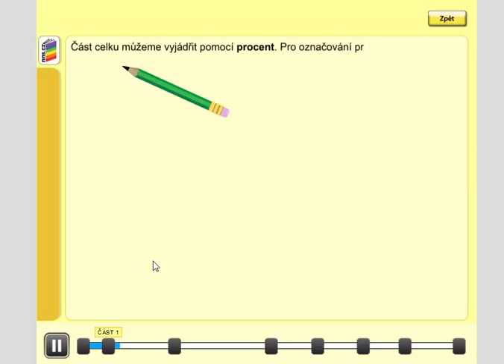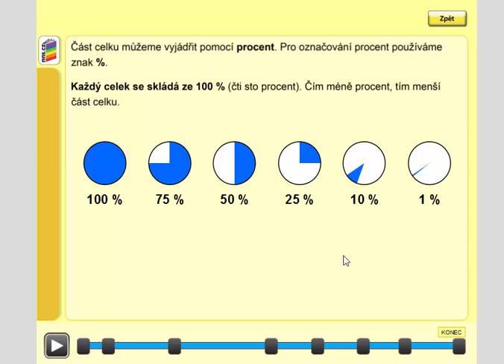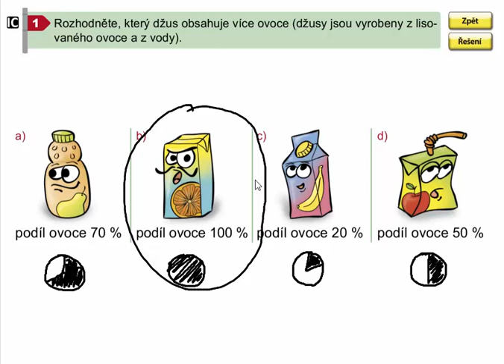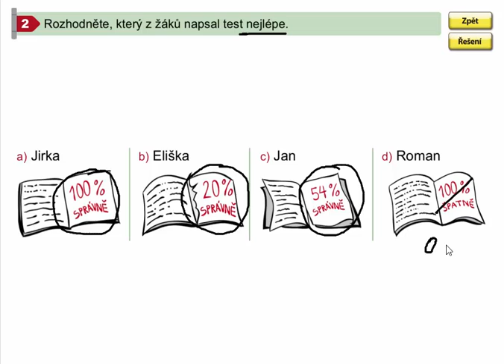Procenta, Mat. mat. pro 4.roč., 2. díl, str. 62, cvičení 1,2